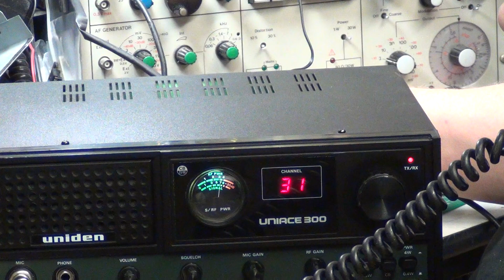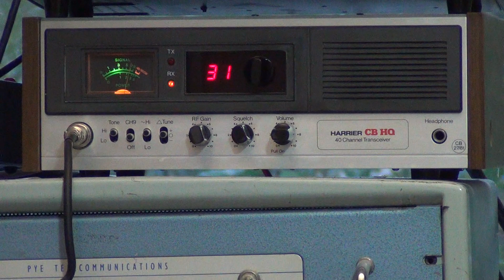Uniden Uniace 300 CB 27/81 UK FM CB radio base station - On The Air test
After repairing (no tx audio) & realigning this late version of the Uniden Uniace 300, it was time for Mr Chippie to test it. As usual Mr C drove along our 6-mile 'bad terrain for radio' test route to see how well it worked.

Lincolnshire, UK